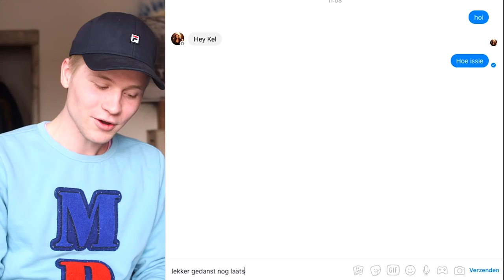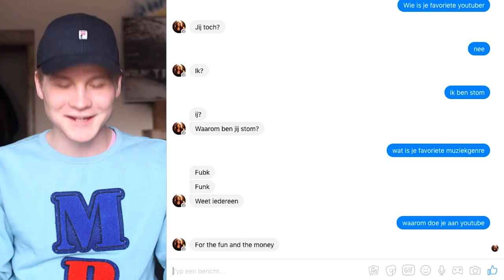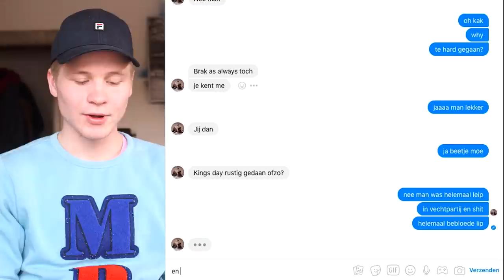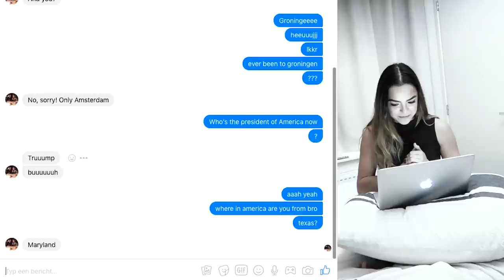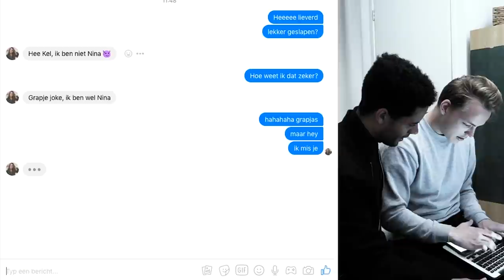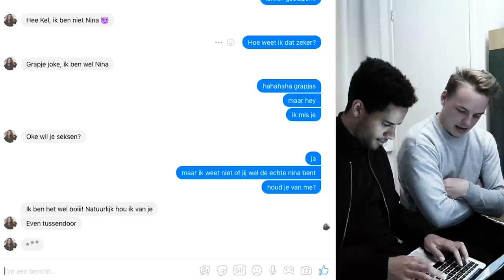NEP-PROFIELEN ONTMASKEREN | Kalvijn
Weten welke vragen andere YouTubers over veiligheid stelden? Check de video's